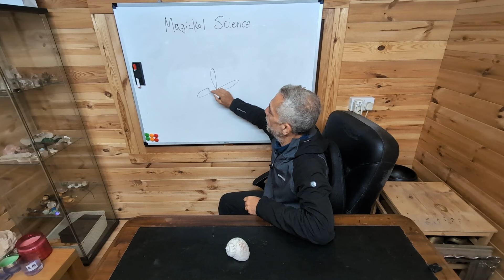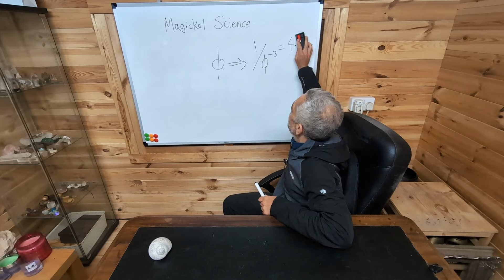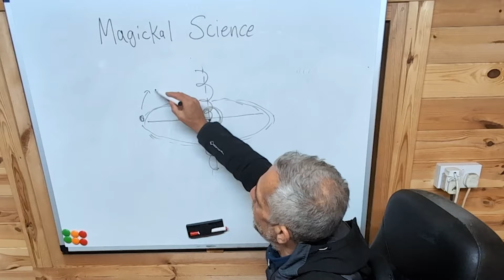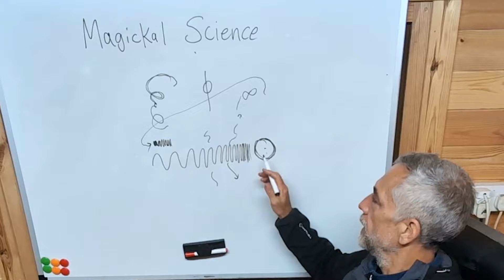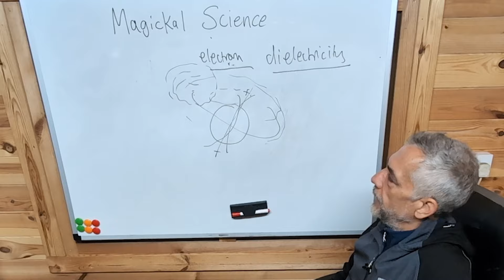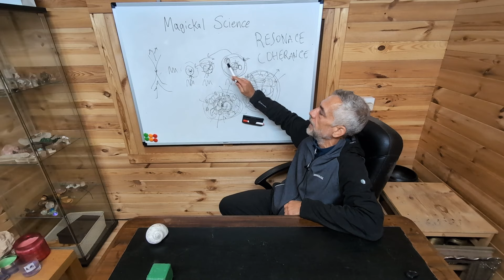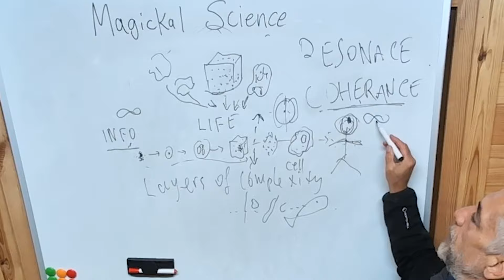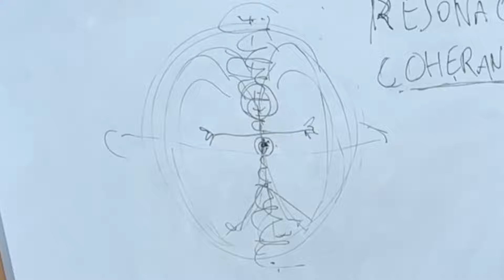Magickal Science Lecture 3 | the Formation of the Universe | TAO of TESLA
Magickal Science Lecture 3 | the Formation of the Universe  | TAO of TESLA.  Magickal Science is a new explanation of Tesla’s Physics and Taoist Philosophy that even a child could understand.  This is the second in a series of lectures about Qi energy or the Life Force Energy, what it is and how it works.  And most importantly how can we experience it.  In this magical science lecture I am talking about the formation of the universe.  How physical reality appears from the Aether.  If we could build a more holistic science we would have much better technology, including healing technology and we would have a better connection to our personal energy (our Qi) and our connection to the earth and the cosmos around us!

chapters
00:00 Introduction
03:00 Fluid universe
03:43 Model of the universe
04:27 Golden ratio
05:20 Formation of space and time
06:07 The Aether
07:30 Not more dimensions!
09:50 Time is NOT a dimension!
12:15 My grand unified field theory
13:15 E=MC2
14:50 Ken Wheeler's grand unified field theory
16:25 Drawing the universe
19:10 Aether and electromagnetism
22:10 Fibbonacci spiral
24:05 Experience the force
24:40 The point of inertia
25:20 North and south poles
28:00 The plane of inertia
28:40 Formation of galaxies
30:20 Yin Yang
31:35 Black holes
32:55 The thunderstorm generator
34:35 Symbolism and power
36:25 Real free energy
38:05 Particles
40:10 The neutron
43:10 The proton
43:33 What is CERN really doing?
50:00 The creation of the proton
53:45 Coherence
58:55 Secrets to magical science
59:29 Creation of substance
1:00:00 Black holes create neutrons
1:01:10 Balancing a neutron
1:03:25 Atomic cymatics
1:04:35 Electrons and photons are not particles
1:06:19 Separation from the Aether
1:08:00 States of matter
1:10:00 Most stable form of matter
1:12:00 Aether and matter interact
1:13:03 Formation of life
1:14:44 Layers of complexity
1:17:10 Resonance and future technology
1:19:59 My magick symbol!
1:21:12: This science is closer to reality!
1:23:09 The electromagnetic human body
1:24:24 Taoist vortex meditation
1:26:07 Recap and conclusion